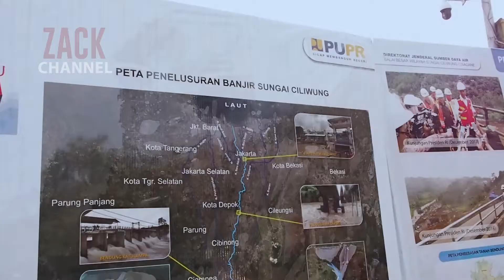BENDUNGAN CIAWI || SOLUSI ATASI BANJIR, JAKARTA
Bendungan ciawi di bangun untuk mengatasi banjir di daerah jakarta dan sekitarnya..